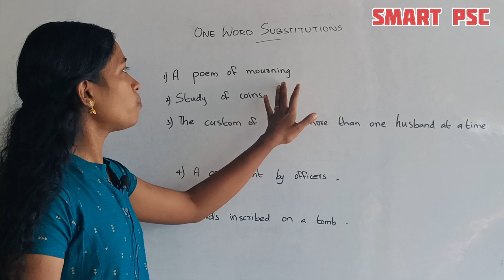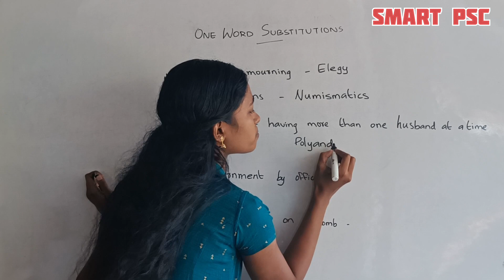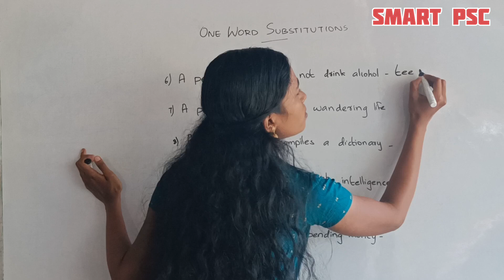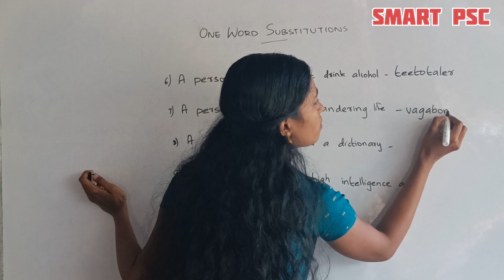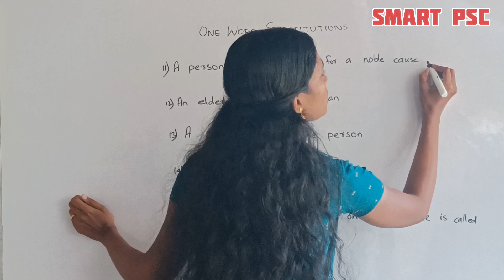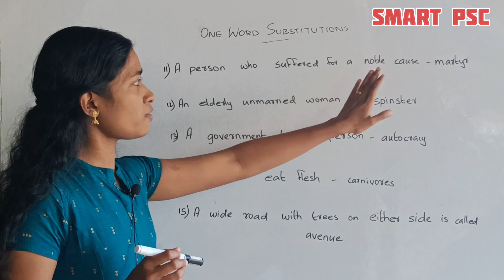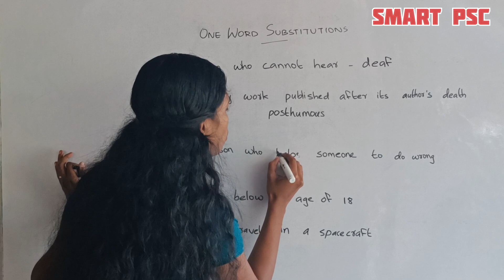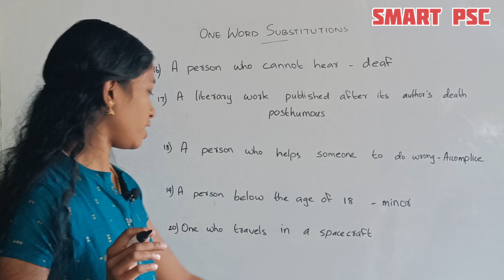ONE WORD SUBSTITUTION | Kerala psc | 10 th mains | university assistant | cpo | English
2023 ലെ പരീക്ഷകൾക്ക് വേണ്ടിയുള്ള ക്ലാസുകൾക് ബന്ധപ്പെടുക

CPO/University last grade/University assistant ബാച്ചുകൾ